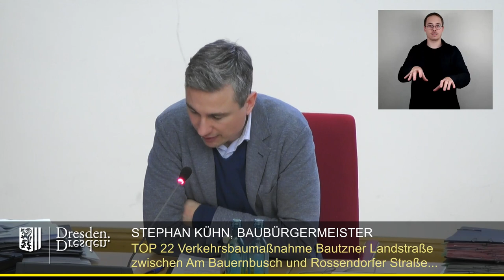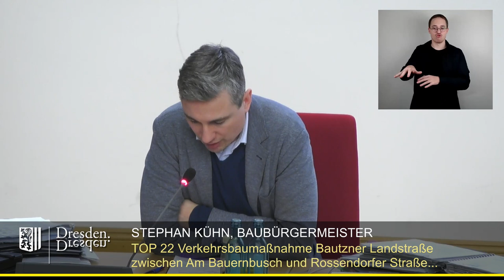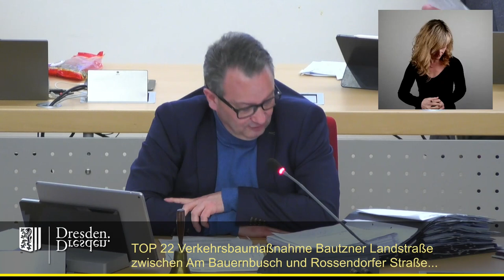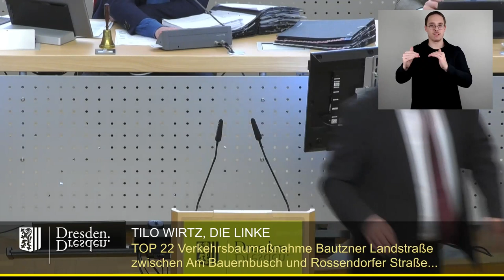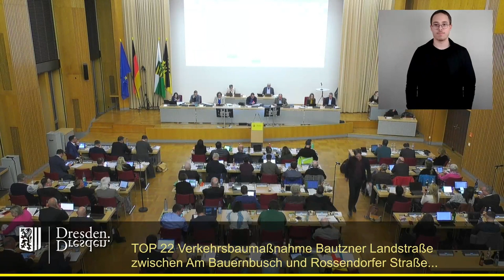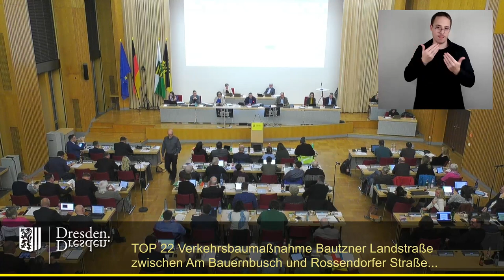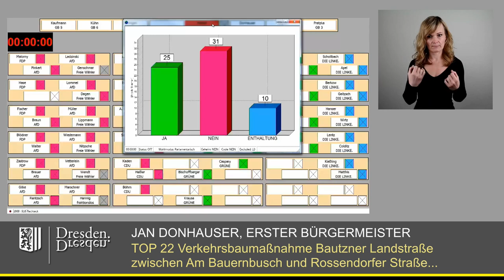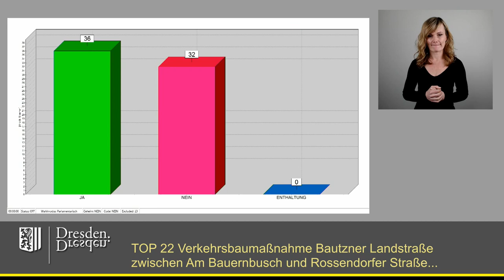staDDrat am 29. Februar 2024 Verkehrsbaumaßnahme Bautzner Landstraße inklusive Gleisschleife